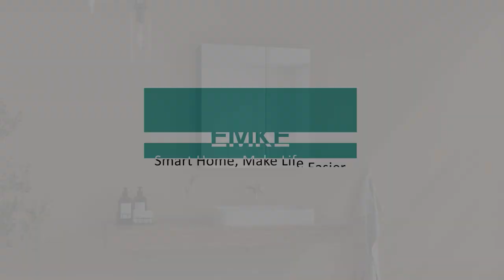EMKE Bathroom Mirror Cabinet Double Door